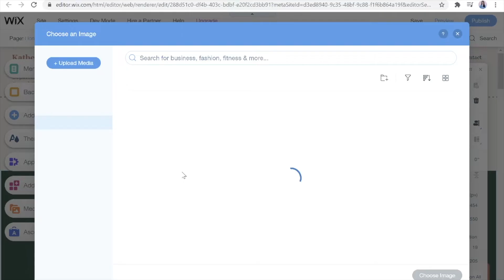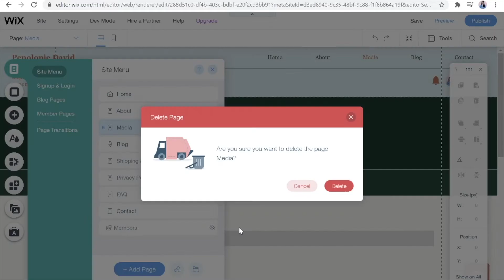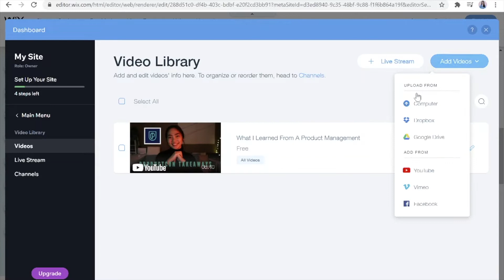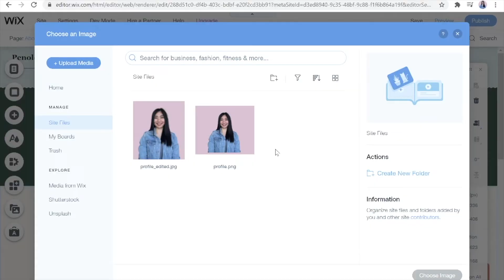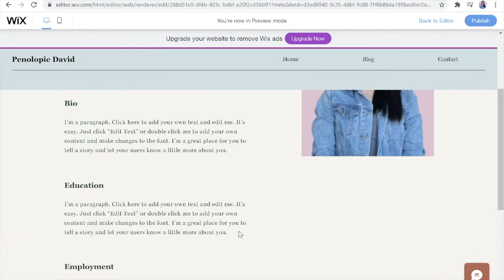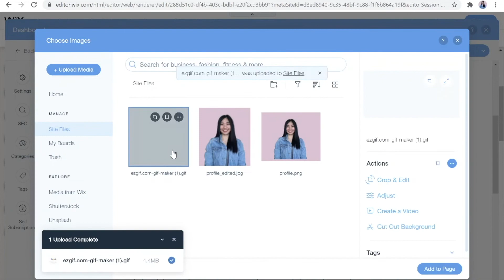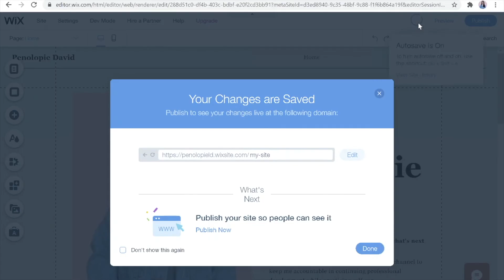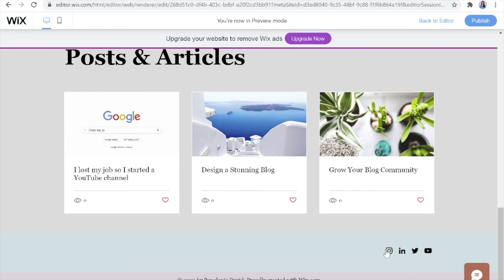building an MVP personal website to help me land a job 🎨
In this create a website with me video, I'm gonna try to convince you why you should build your personal website today. 😜 I decided to start setting up my blog because battling perfectionism is tough! Do you have a personal website? If so, how did you create it??

⏰ timestamps:
0:00 Battling perfectionism
2:02 Using Wix to set up website
8:19 What I learned

👋 who am i:
i'm penolopie, a math major turned marketer. as a creative professional, i make videos on building a second brain using remnote.